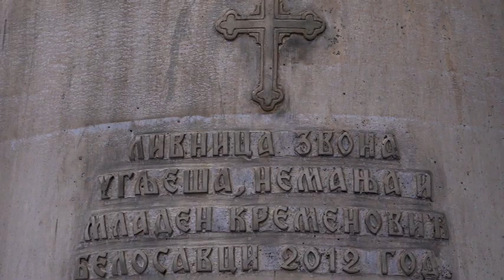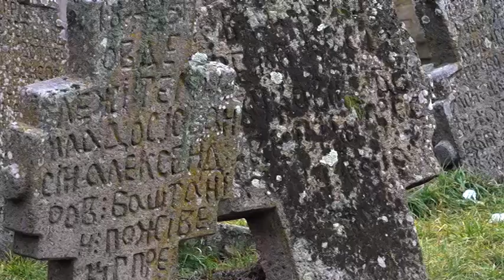SRPSKE SVETINJE RAŠKE 5. EMISIJA